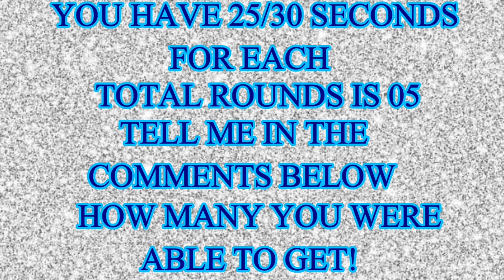Can You Find The Hidden Objects | 99% Fail | Hardest Game | Brain Booster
Welcome to a new Game 2021.
Try to guess the mobile apps depend on the emoji's in the picture within the given time.